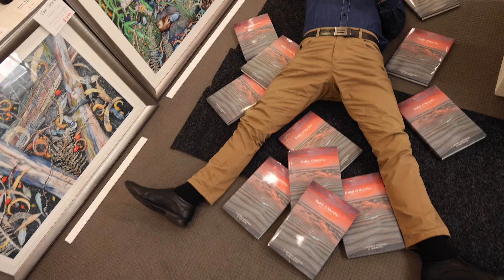Cow and Calf - David Murphy Photography